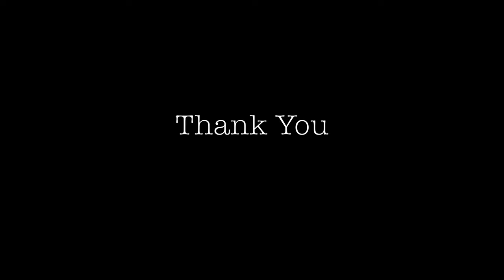Snowmageddon 2021 Steampunk Cane 1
In this episode, Todd goes old school by making a steampunk walking cane from the scrap pipes that ruptured during Snowmageddon 2021!